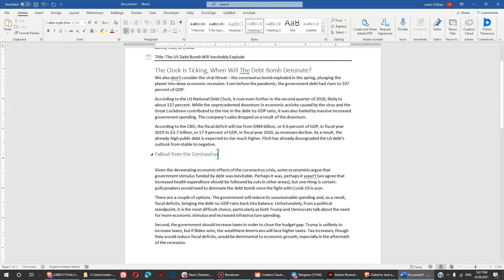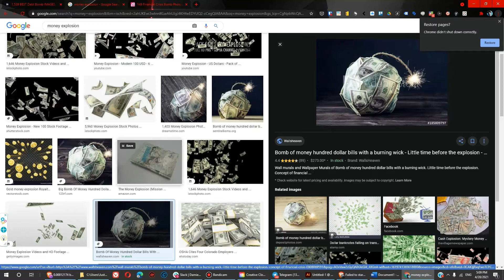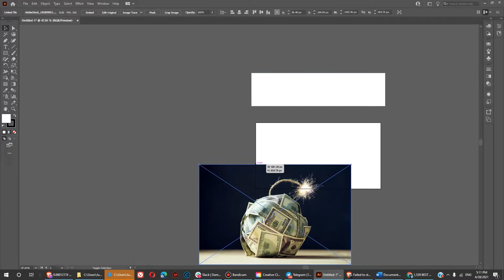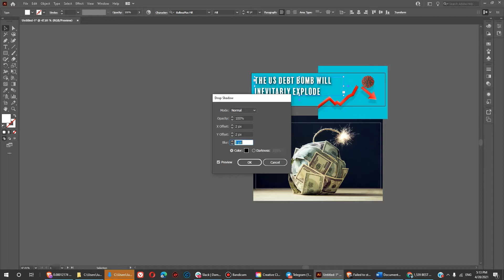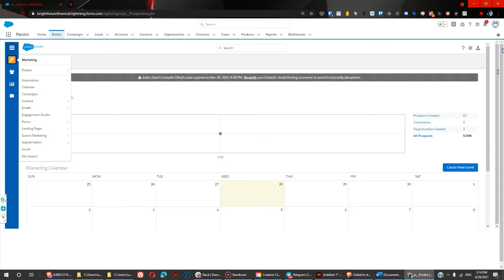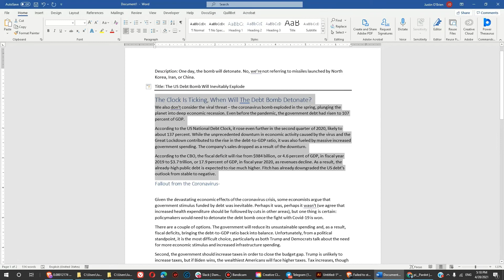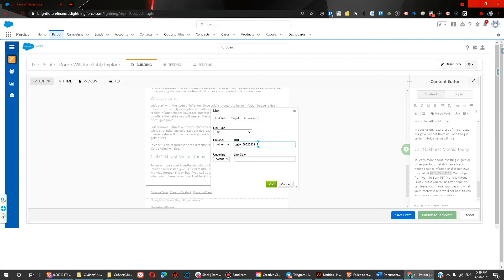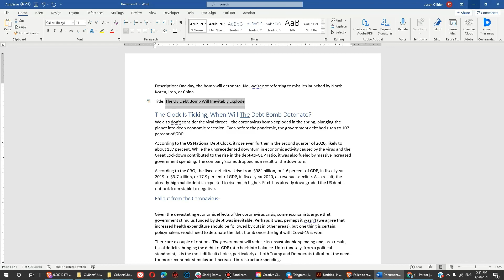Creating Email Templates in Pardot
For Oakhurst Metals Staff Only